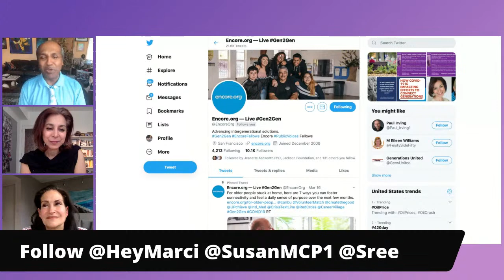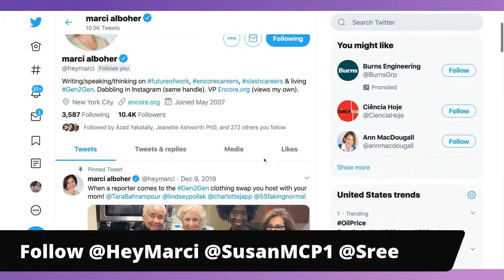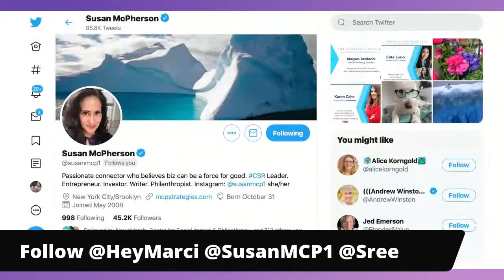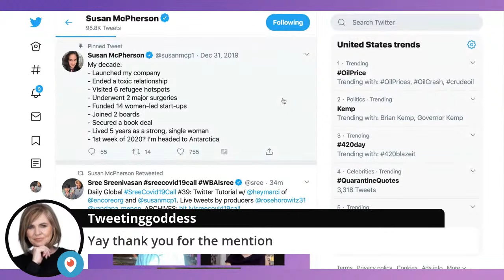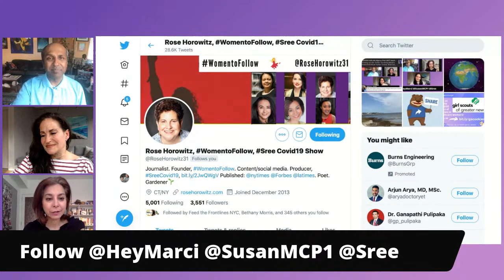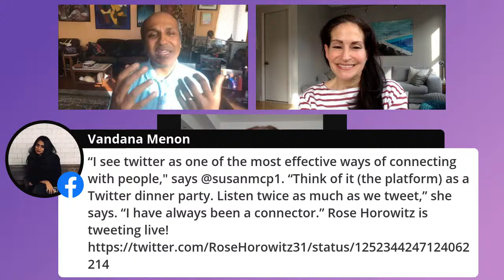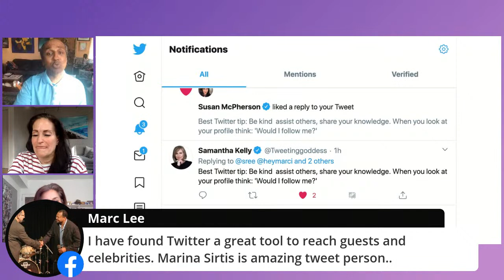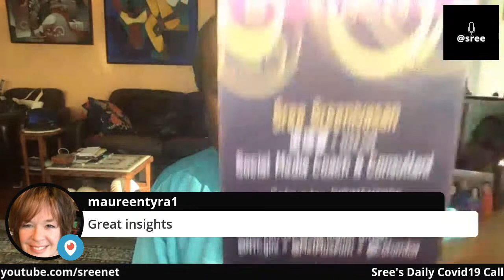@Sree's Daily Global Covid19 Show: #39: Twitter Tutorial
Twitter Tutorial, part of Sree's "Work on Something" series
Taught by @heymarci @susanmcp1 @sree

Having a strong digital footprint is more important than ever, and this is a good time to up your Twitter game. You will learn how to listen smarter and how to post better. And you'll have your questions answered by experts. All levels welcome.

GUESTS: Marci Alboher @heymarci, a former NYT careers columnist, is VP of Narrative Change for Encore.org, a national nonprofit bridging generational divides.

Susan McPherson @susanmcp1, founder & CEO of McPherson Strategies, and host of brand-new show, "The "McPherson Memo," interviewing leaders.

Part of Sree's "Work on Something" series to help you launch, relaunch or improve your digital efforts. More sessions coming as part of his daily, global SreeCovid19Call show.

Producers & live tweeters: @RoseHorowitz31 @Vandana_Menon

Host: Sree Sreenivasan, Marshall R. Loeb Visiting Professor
of Digital Innovation, Stony Brook School of Journalism

JOIN US LIVE OR LATER on FB (/sreenet) or
Twitter (/sree) or YouTube (/sreenet) or LinkedIn (/in/sreenivasan)

Sree Sreenivasan hosts these shows every day. More than 300,000 viewers have stopped by in the first 30 days. Dozens of journalists watch for source ideas, storylines and more.